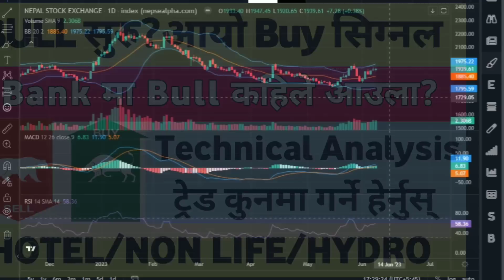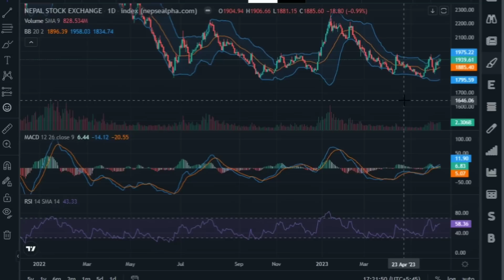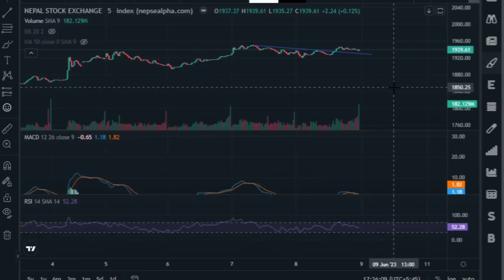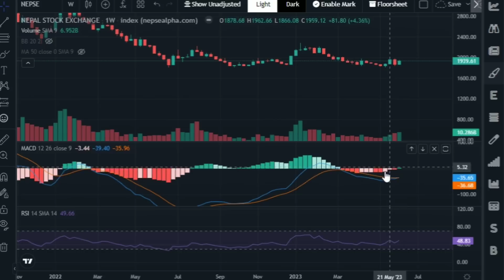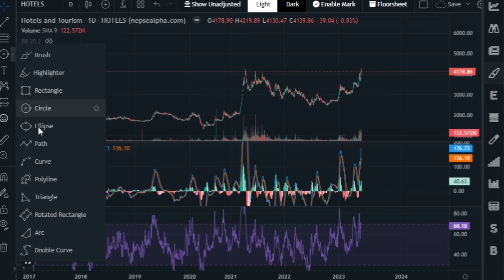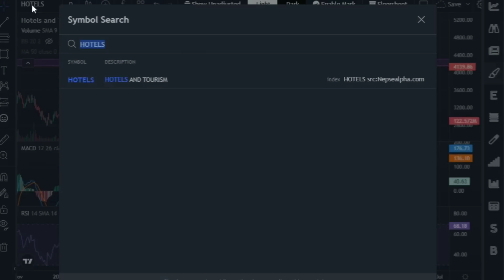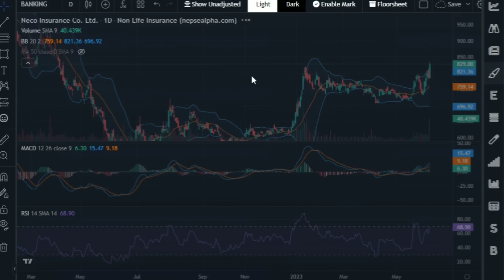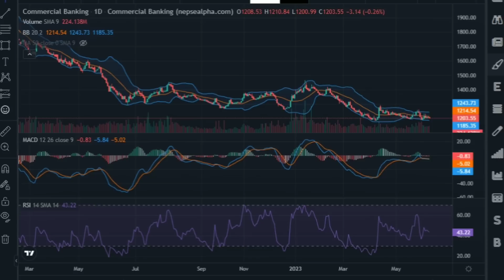BULL सुरु?अायाे Buy Signal(Bank कहिले बढ्ला)Hotel/Non Life/Hydro | nepse technical analysis today